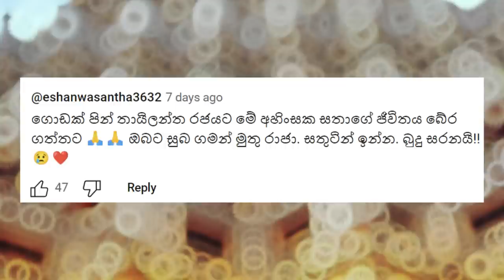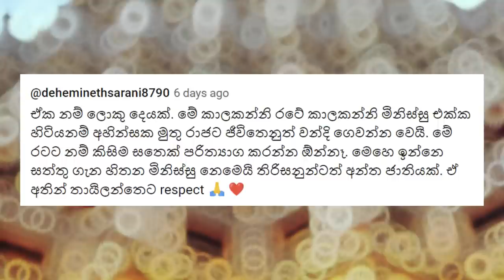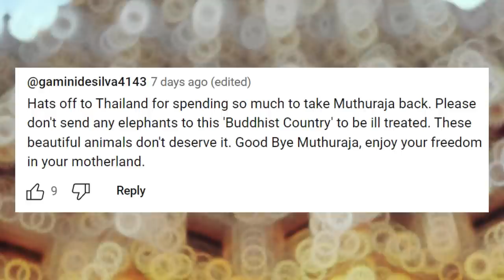พลายศักดิ์สุรินทร์จะกลับไทยวันที่ 1 กรกฎาคม ฟังมุมมองคนศรีลังกา | Ep. 19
คนศรีลังกาเรียกพลายศักดิ์สุรินทร์ว่ามุทุราชา พวกเขามองการสูญเสียช้างเชือกนี้กลับคืนสู่ประเทศไทยยังไงบ้าง
ภาพประกอบ - กระทรวงการต่างประเทศไทย, เฟซบุ๊ก NuNa Silpa-archa, เฟซบุ๊ก TOP Varawut - ท็อป วราวุธ ศิลปอาชา
คอมเมนต์ชาวศรีลังกาจาก ช่อง Hiru News
ขอบคุณที่ติดตามรับชมช่อง Terra Thai Siam หากชอบคลิปนี้ฝากกดไลก์ แชร์ และติดตามช่อง เพื่อเป็นกำลังใจให้ทีมงานในการนำเสนอเรื่องราวที่น่าสนใจต่อไป